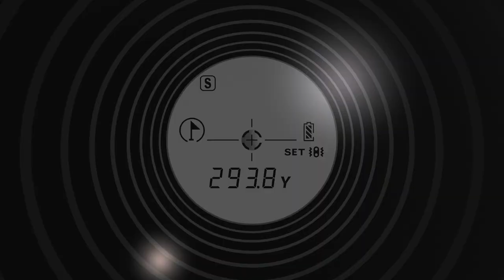Golf Rangefinder: The Ultimate Game Changer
Solid ABS case in matte black and silver. Compact and comfortable to hold. Rated with IPX4 water resistance for use even in adverse weather conditions.